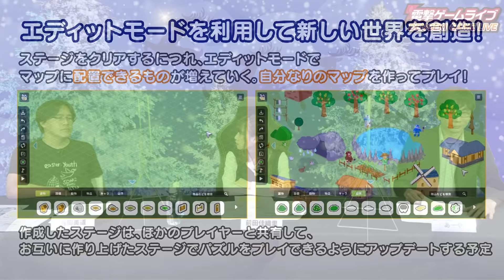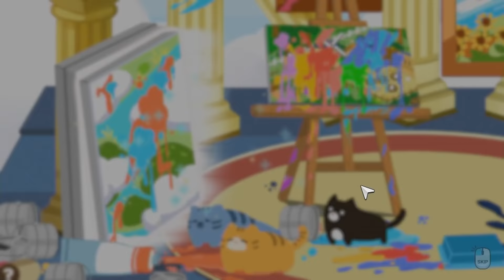『Zoo Seeker』実機プレイ＆ゲーム紹介／電撃ゲームライブ#065より【MC：前田佳織里】ズーシーカー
この動画は、2021年12月23日に配信した「前田佳織里の電撃ゲームライブ #065」より、『Zoo Seeker』のコーナーを切り出した映像になります。

■MC　前田佳織里